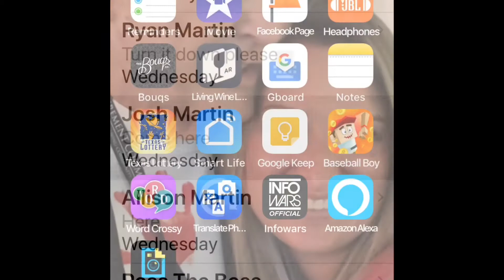The millinnial dinner Bell